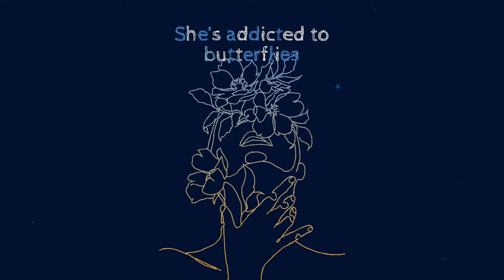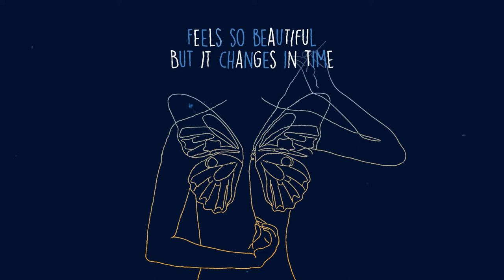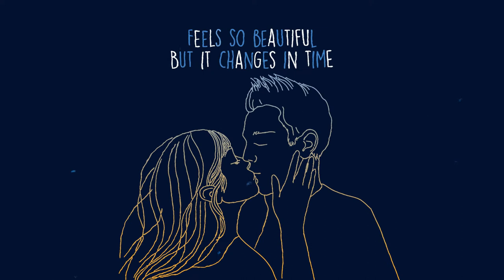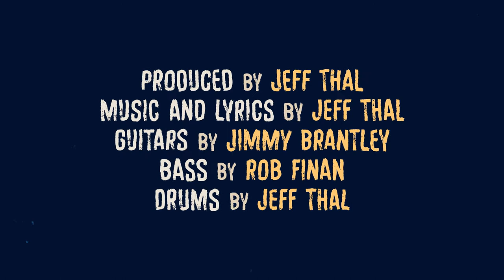Katy Stone - Addicted To Butterflies (Lyric Video)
Lyrics - Music -  Soul-searching, reflective, spiritual and beautiful...
"Addicted To Butterflies" by Katy Stone.  The butterflies represent the rush of endorphins she gets from new love and the passion for new experiences, eventually feeling let down when that newness fades into familiarity.  Always replacing it with a new 'butterfly' to get that high again.  The 'butterfly' is also symbolic of the transformation we all crave...to break out of our confining cocoon, taking flight toward spiritual enlightenment.